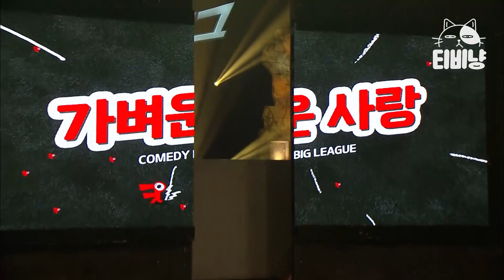[티비냥] 종이인형 같은 전 남친이 아르바이트를 하면 벌어지는 일 💨 세상 가벼운 전 남친 모음